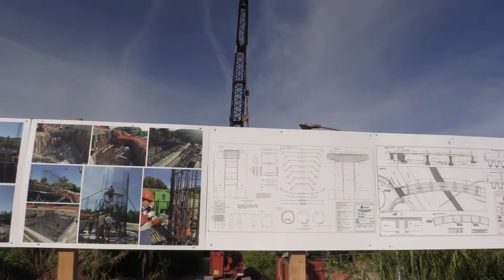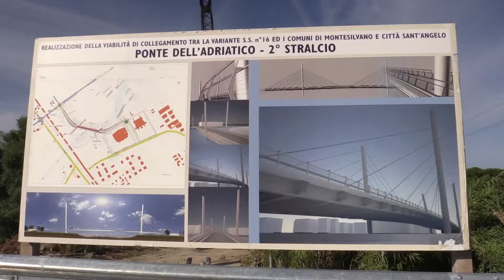Inaugurato a Montesilvano il secondo Ponte sul Saline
L'importante opera collegherà direttamente via Fosso Foreste con la Lungofino a Città Sant'Angelo.

Il nuovo viadotto è a tre campate, ha una lunghezza complessiva asse spalla-asse spalla di m 100.88 (campate esterne di luce metri 33.43, campata centrale di luce metri 34.04, lunghezza impalcato metri 103.40). Permetterà dunque di snellire notevolmente il traffico nella zona della Marina di Città Sant'Angelo.

Le interviste a Valter Cozzi, assessore ai Lavori Pubblici del Comune di Montesilvano, e Antonio Di Marco, presidente della Provincia di Pescara.